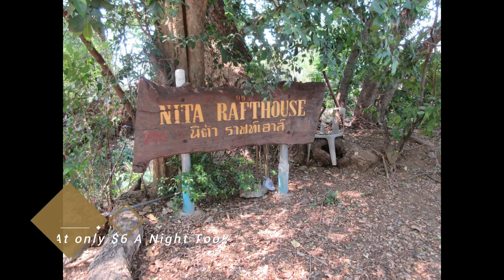Squeaks Travel Vlog 003 - Kanchanaburi Part 1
Views from my accomodations and a quick walk around the town before my big Day tour Tomorrow!